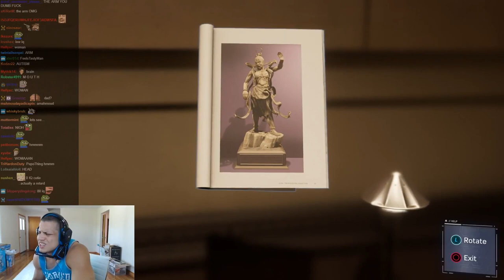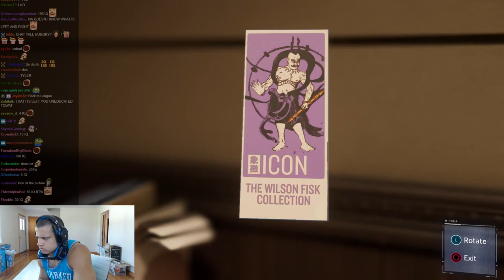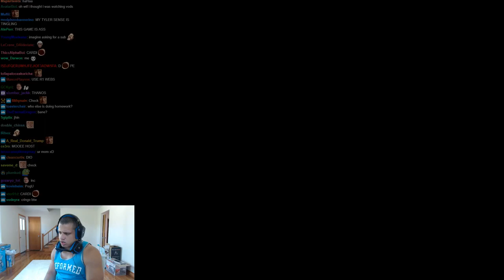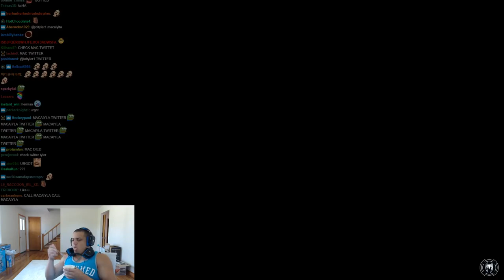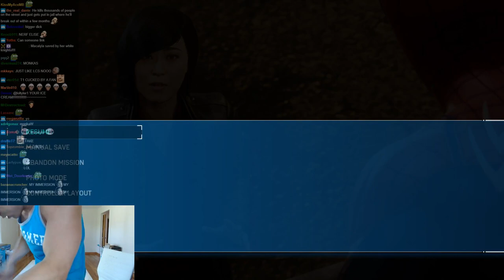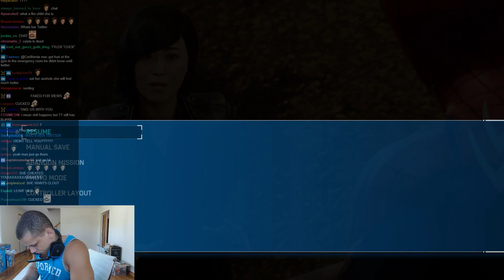Tyler1 Plays Spider-Man (Part 4)